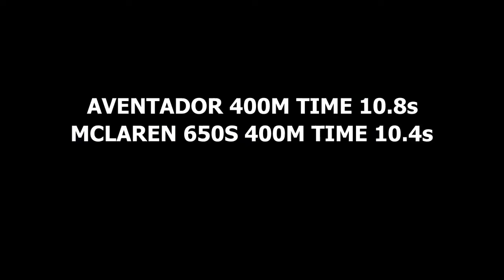Mclaren 650s Vs Lamborghini Aventador LP700-4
GT Sport

Car Details

-Completely Standard
-Mclaren 650s